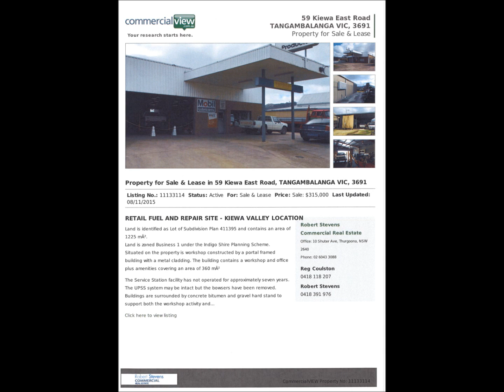Facebook 11 12 2015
For Sale or Lease  - Albury Wodonga